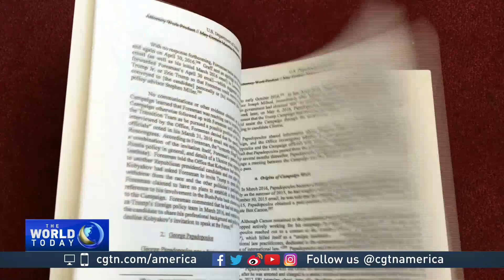Mueller breaks silence about Russia probe report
Breaking his silence - at last. For the first time in two years, Robert Mueller spoke out publicly about his report on Russian interference in the 2016 presidential elections. And while he officially closed that case - it could be the beginning of something else. CGTN's Owen Fairclough reports.